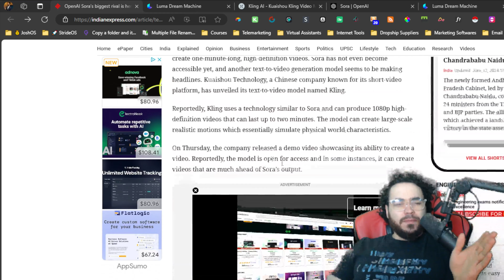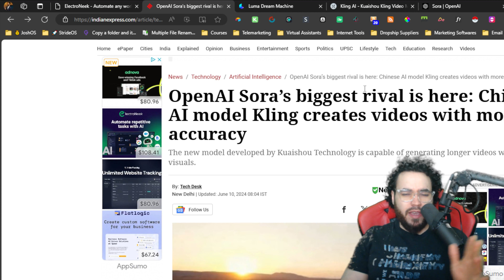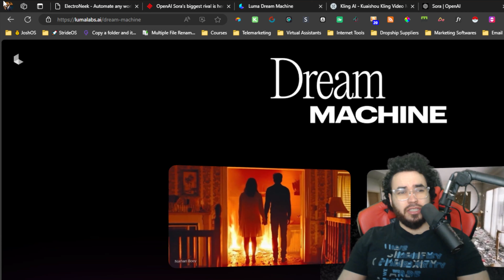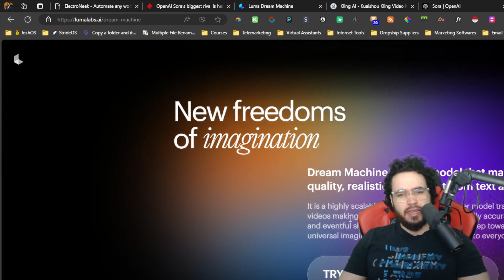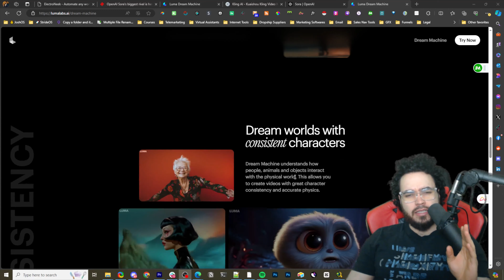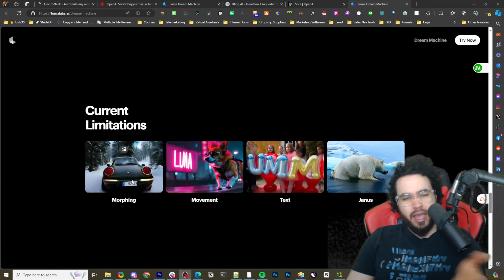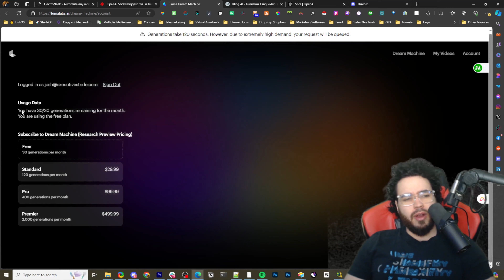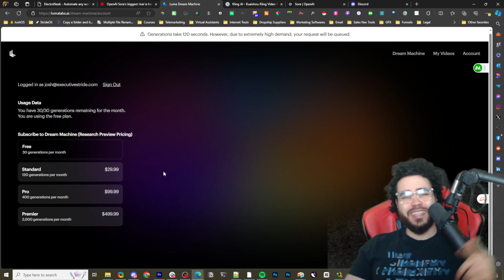NEW: FREE OpenAI SORA Competitor - Luma.AI Dream Machine & Kling.AI Video Generation Tools 🎥🤖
New Luma AI Dream Machine Kling AI Sora Competitor Video Generation Shocks The World 🎥🤖

⏳ Timestamps